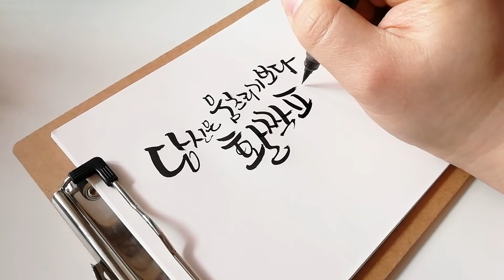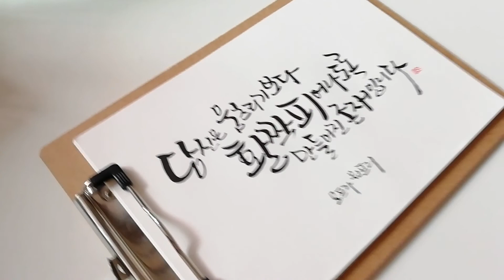모두를 위한 메세지, 힘과 희망을 주는 오프라윈프리의 명언 캘리그라피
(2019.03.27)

"당신은 움츠리기보다
활짝 피어나도록 만들어진 존재입니다"
-오프라 윈프리-

지인심 캘리그라피 김대규 작가의 유튜브 채널입니다.
힘을주는 응원과 위로의 한마디,
마음을 편안히 해주는 힐링이 되는 글귀,
감성을 자극하는 좋은 시와 노래가사 캘리그라피
다양한 좋은 글들을 캘리그라피 영상으로 보여드립니다.
캘리그라피로 보고 싶은 글귀가 있다면 댓글로 추천 및 소개해주세요!